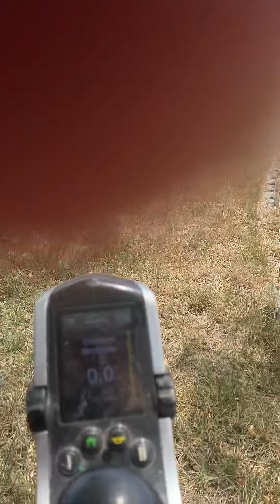Watching the belly dump dumping asphalt on the road￼￼